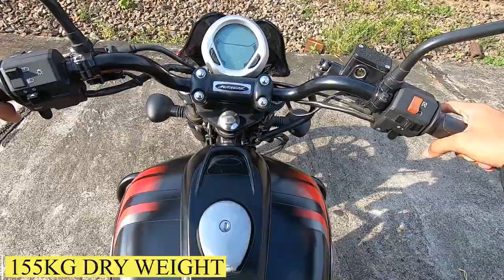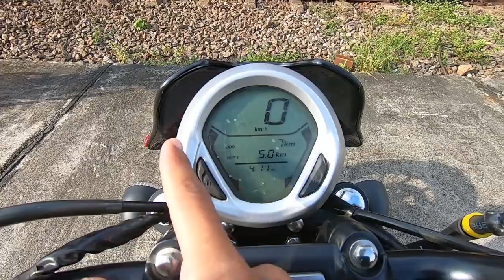പാവങ്ങളുടെ HARLEY DAVIDSON | BAJAJ AVENGER | AVENGER 220 | AVENGER SERIES | MALAYALAM REVIEW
In this video i have explained the features of all the avengers ,160 street,220 street and 220 cruise.
Comparing all the three side by side at last.
Avenger 160
Down payment 26099/-
Emi 3482
Avenger 220 Street and cruise
Dp 31599/-
Emi 4370* 3yrs

 Regards
Popular Bajaj palarivattom
Fazeel